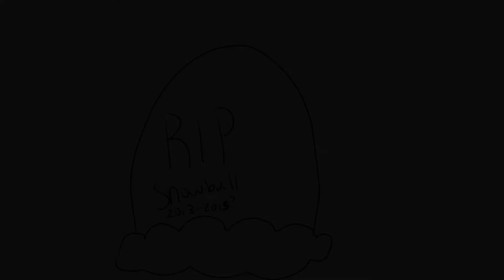The Hamster and the Mouse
The Short Tales of a Hamster and Mouse